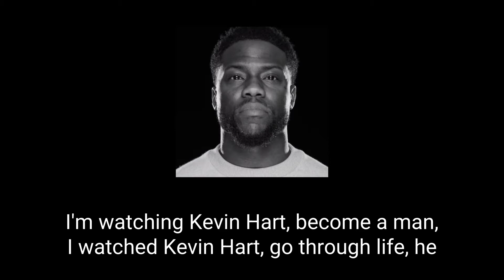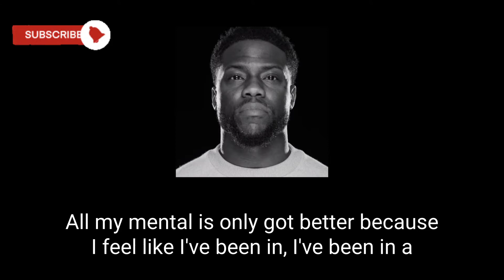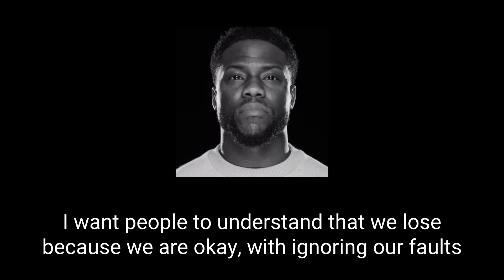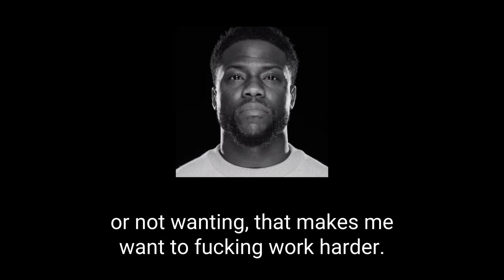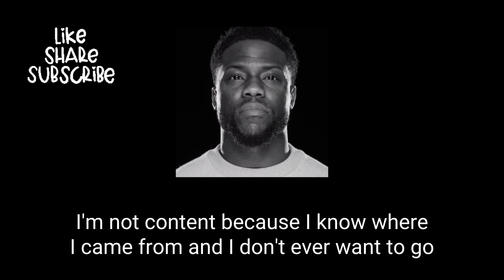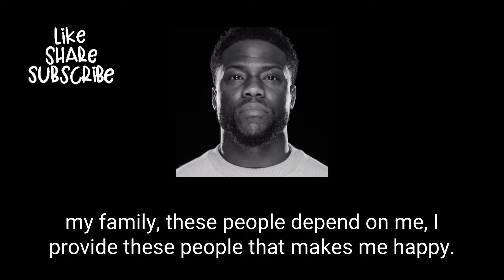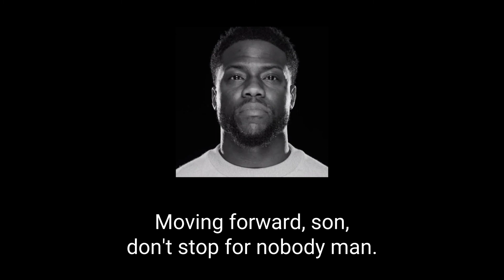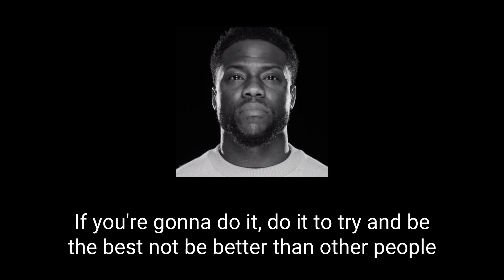Kevin Hart Life Advice Will Leave You SPEECHLESS | One of The Best Motivational Speeches Ever 2022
Kevins Hart's Life Advice Will Change Your Future! Listen to how you can overcome fear, doubt, and people not believing in you. Only 1% of people will understand this.
motivation speech to achieve your goals

motivation speech to achieve your goals fast.

you can do it motivation